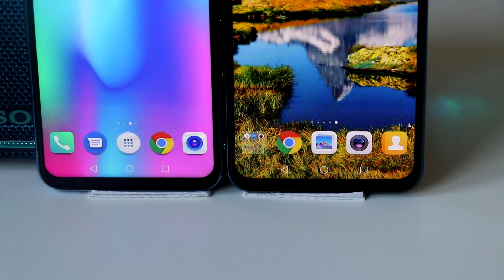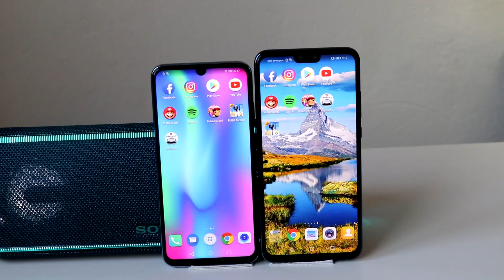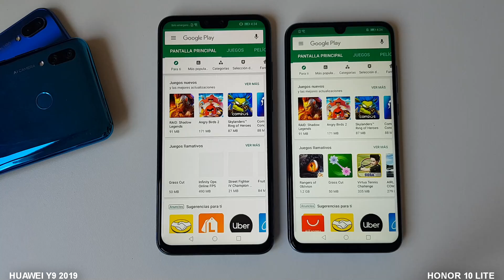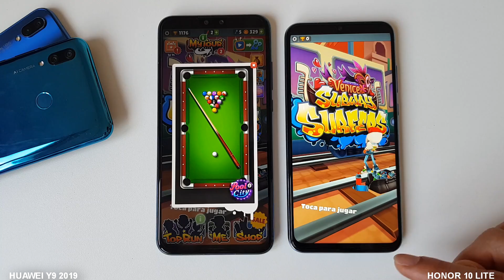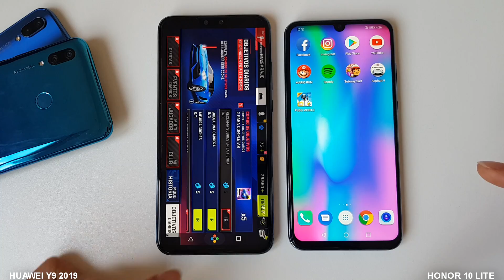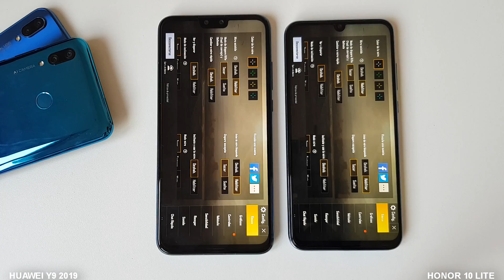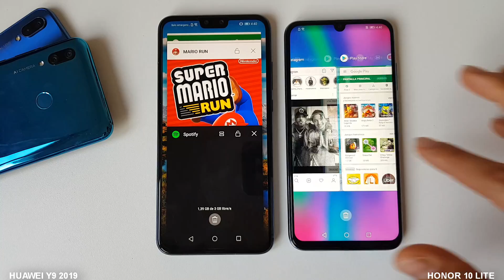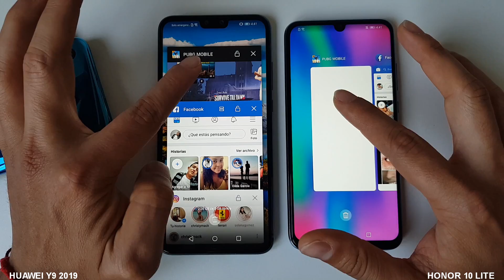Speed Test Huawei Y9 2019 vs Honor 10 Lite- Cual es mas rapido?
Test de velocidad entre el HUAWEI Y9 2019 con kirin 710 vs HONOR 10 LITE con kirin 710, abriendo las mismas aplicaciones en ambos dispositivos.